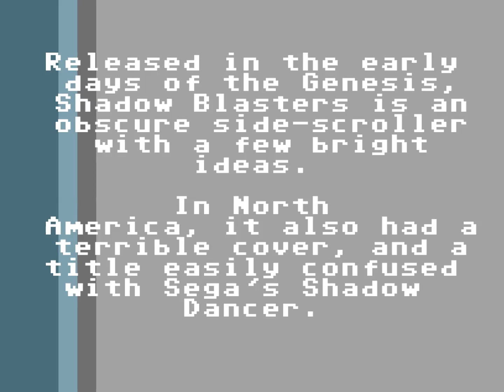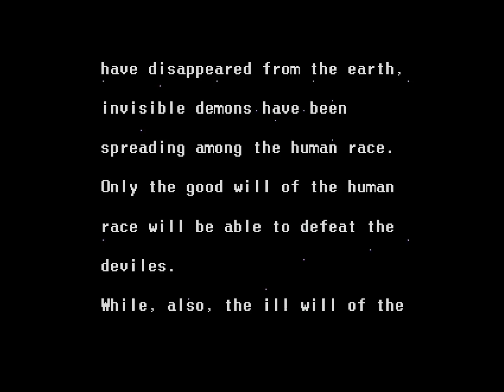Shadow Blasters - Sega Mega Drive - ending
Shadow Blasters is an early Mega Drive game, with an anonymous ending..

Played by Quaglia and recorded by V.E.D., as part of the videogame endings database, whose goal is to catalogue and create the world's largest archive of videogame endings! (what an humble and not ambitious project :D)If you want to contribute please let me know!